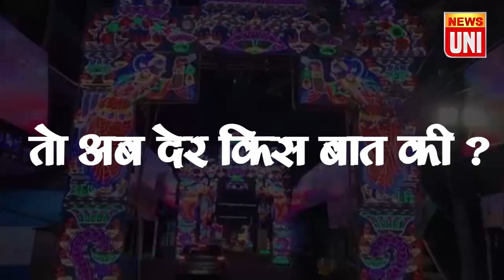#update viral प्रदेश भाजपा कार्यलय अगरतला में प्रेस कॉन्फ्रेंस